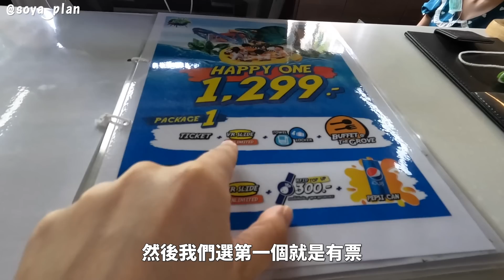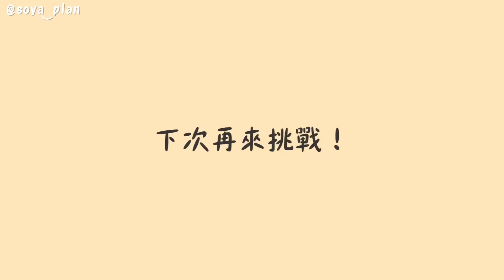人生第一次去水上樂園！泰國華欣vlog！【手癢計劃】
之前因為近視的關係都沒辦法去水上樂園玩
這次在泰國華欣終於圓夢啦！超刺激超好玩的！

感謝 GLABMA 嘎媽用車團隊（SRITHAMRUAY CO., LTD.）贊助清邁包車～
【聯繫方式】Line ID / WeChat ID : glabma2022
【地址】856/7 Ladkrabang Road, Ladkrabang, Ladkrabang, Bangkok 10520
【獨家優惠】凡透過 Soya 影片預訂包車使用的客人
於2022/09/31前向客服完成預訂，立即享有獨家優惠現折100泰銖！
多日用車一起下訂另有優惠（詳情請詢問客服）

◼︎Soya懷孕了？！